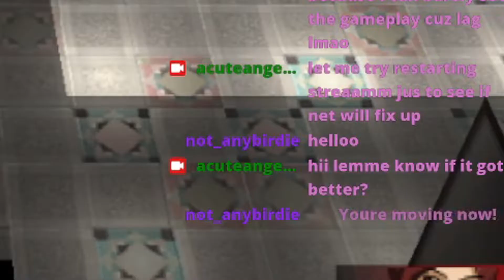PERSONA 2 Highlights and Chat moments(stream) #1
Persona 2 has been a blast and chat makes it even better!!!

♥ Thanks for checking out my videos! Love you and I appreciate you alot ♥ See you on my next vid!

About Me ❤~

Hello everybody! It's ya girl next door AC ♥
I am a variety "gamer"/ "content creator"  who likes to scream alot! I play various types of games. I do this because I don't want people to ever feel lonely ❤